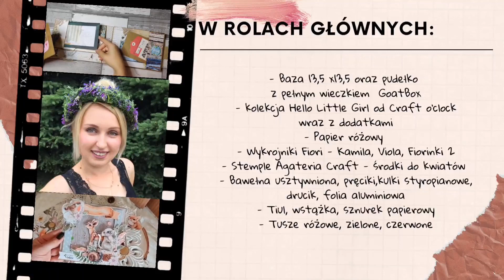Dziecięca kartka z pudełkiem i kwiaty z tkaniny - tutorial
Zapraszam na tutorial, na którym wykonamy kartkę dla dziewczynki z okazji pierwszych urodzin w komplecie z pudełeczkiem, a także kwiaty z tkaniny, które wykorzystane będą w tym projekcie.

Listę użytych materiałów znajdziecie w filmie.